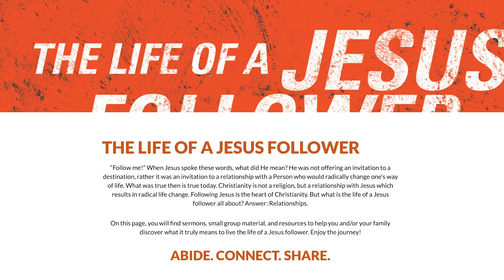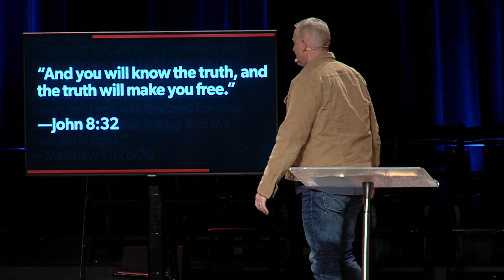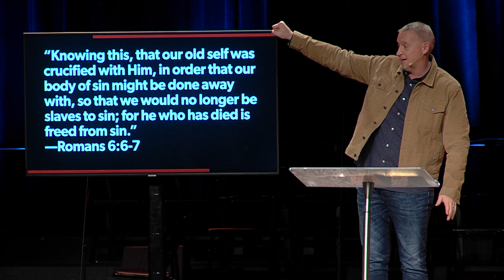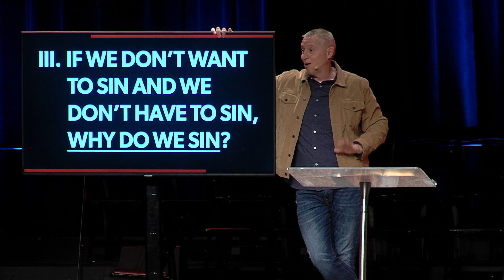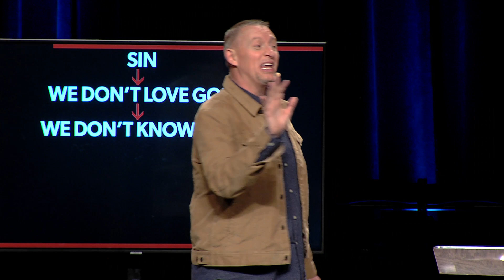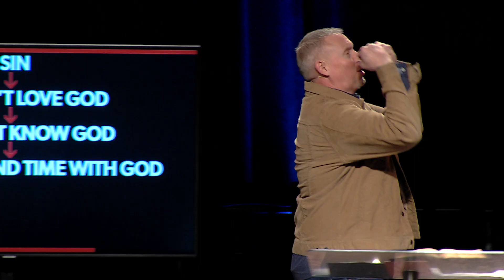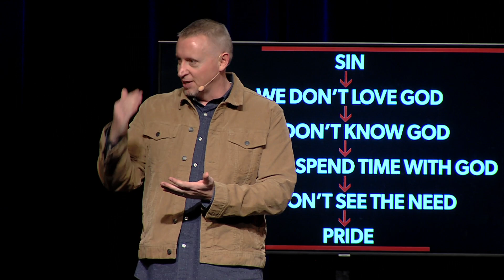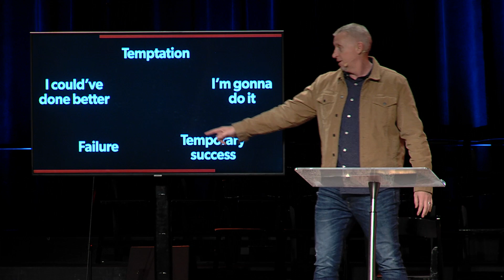Week 3: ABIDE-Spending Time with God